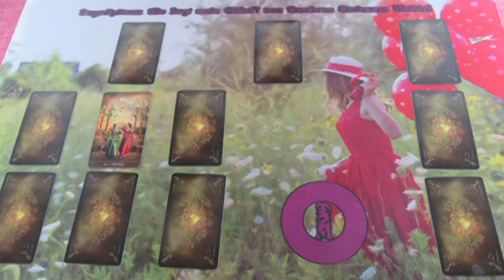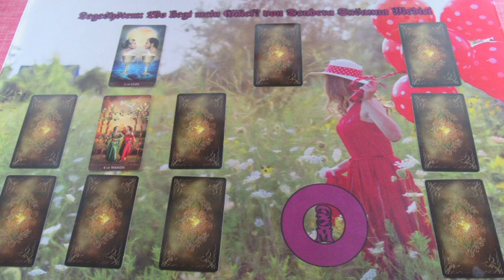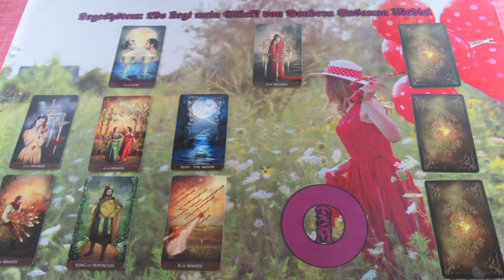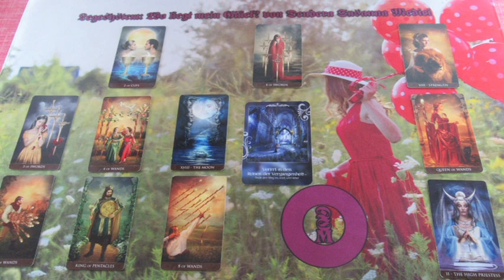"Keresek egy kiutat" Jóslás SERAPHITA részére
Telefonos elérhetőségem jóslásra:
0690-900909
750Ft/Perc

Átutalás:
Erste Bank
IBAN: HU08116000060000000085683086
BIC: GIBAHUHBXXX
Tulajdonos: Dendera Susanna Medici
Kép: shutterstock/bruniewska